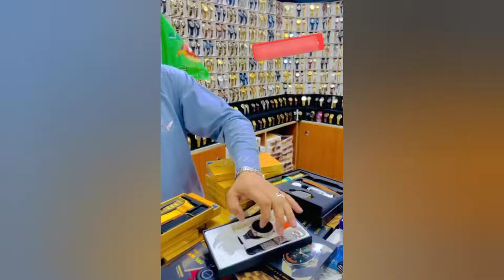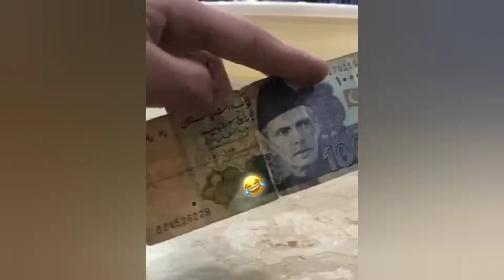most funny videos on internet 😂😜-part:- 37 || random funny moments || funny video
most funn videos on internet 😂😜-part:- 37 || random funny moments || funny video

it's_badshah_official

funny videos
If you haven't seen these funny videos, you haven't seen anything
funny moments
viral funny moment on internet